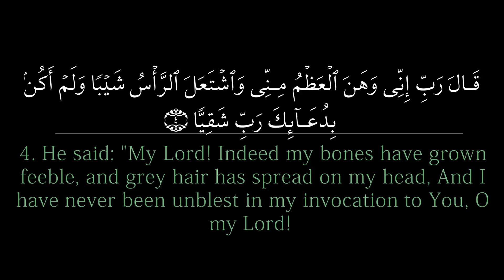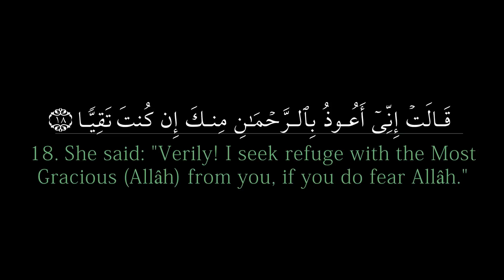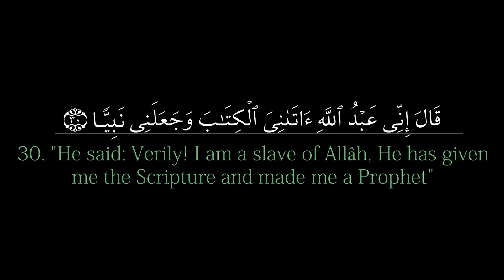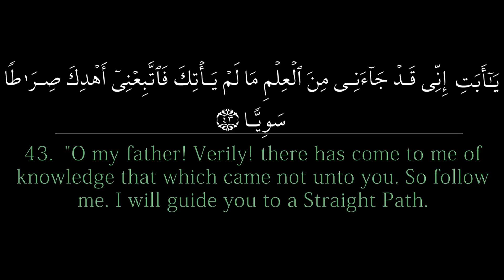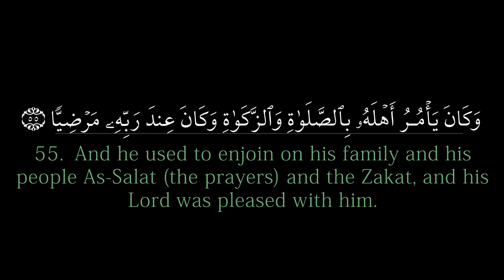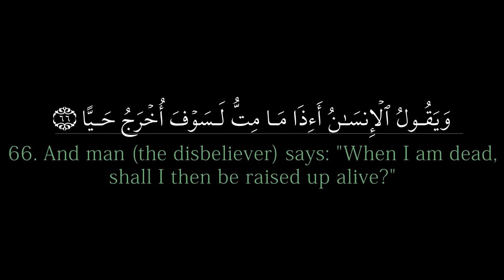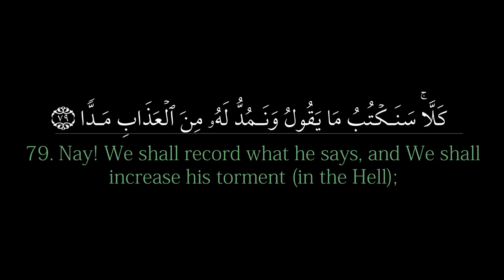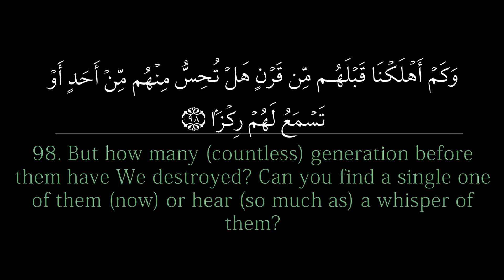Surah Maryam | AbdulMuhsin al Qasim سورة مريم | عبد المحسن القاسم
Who was Jesus (peace be upon him)?

This surah starts with the miraculous birth of isa [jesus] [peace be upon him]. It goes on to mention some other prophets of God: Adam, Idris [possibly Enoch], Nuh [Noah], Ibrahim [Abraham], Ishaaq [isaac], Yaqub [Jacob], Isma'il [ishmael], Musa [Moses], Harun [Aaron], Zakariyya [Zacharia], and Yahya [John] PEACE BE UPON THEM ALL.